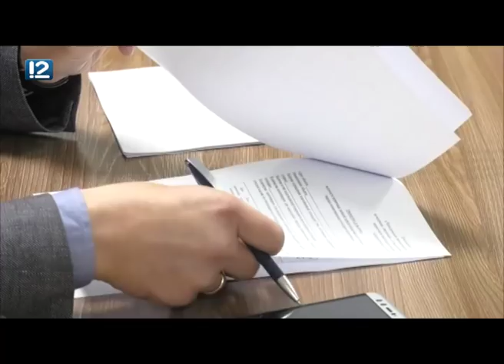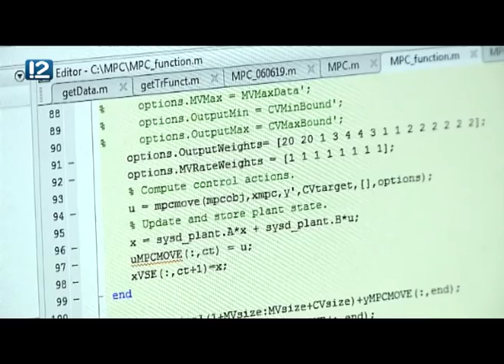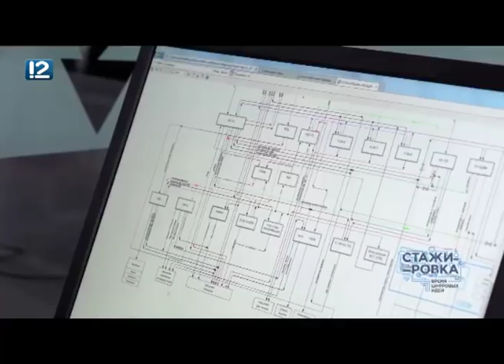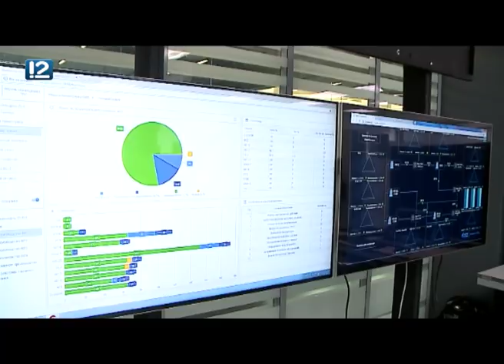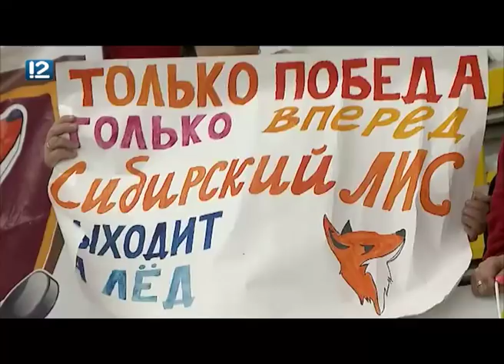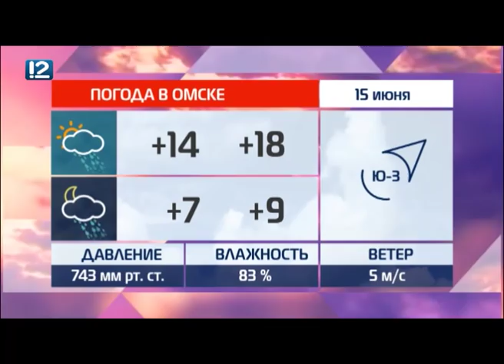Омск: Час новостей от 14 июня 2019 года (17:00). Новости